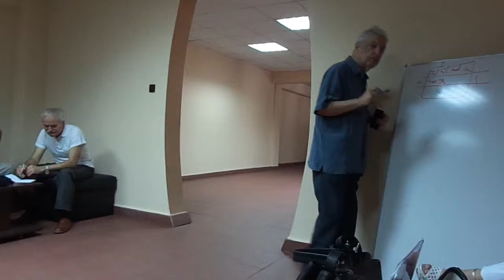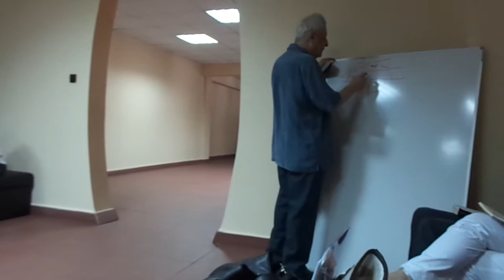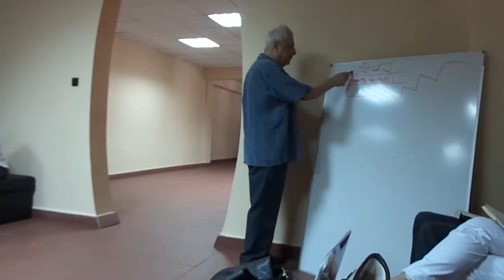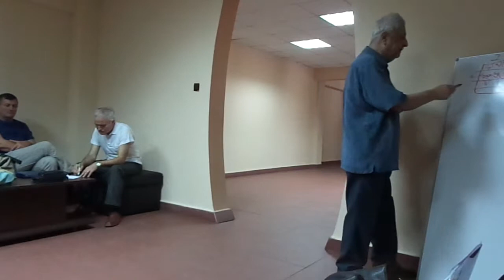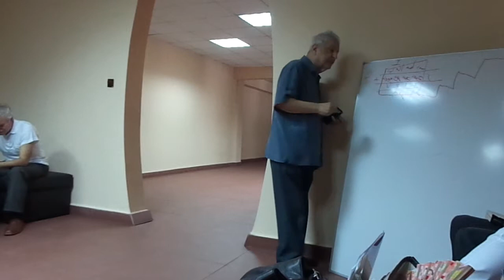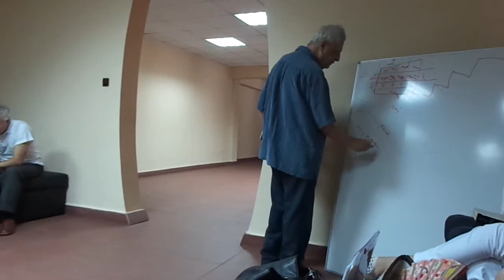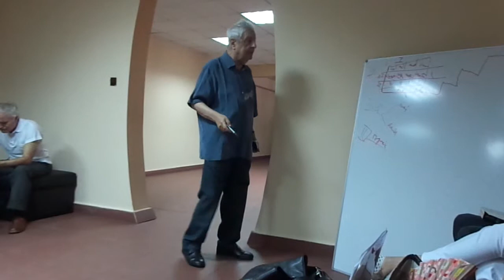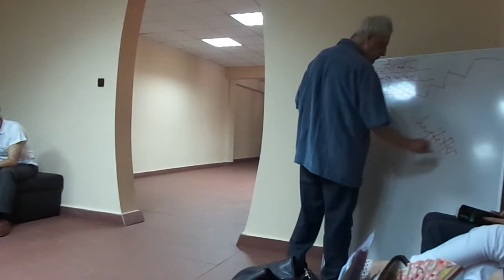Seminar APLR 29.06.2013 Henri Ey partea a 2-a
Prezinta prof. dr. Aurel Romila